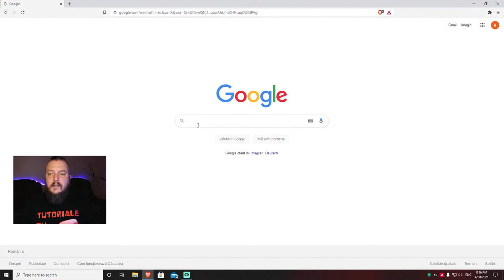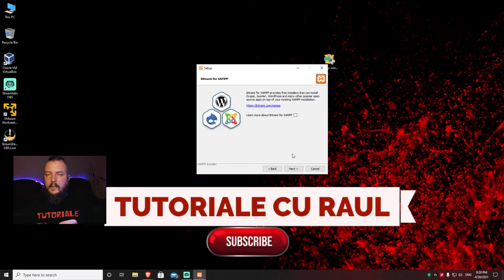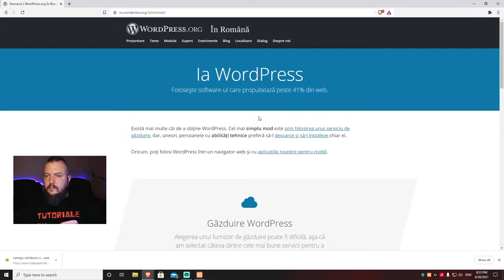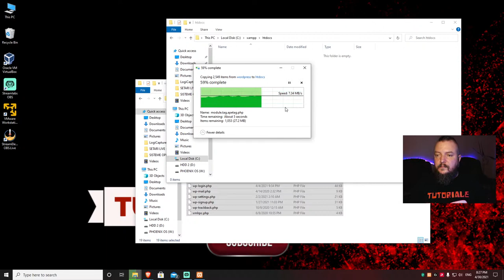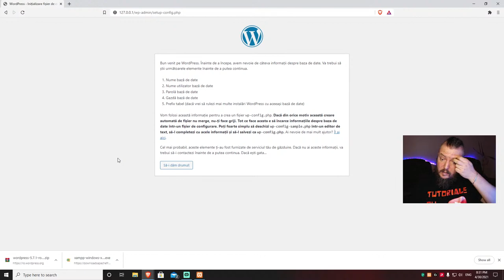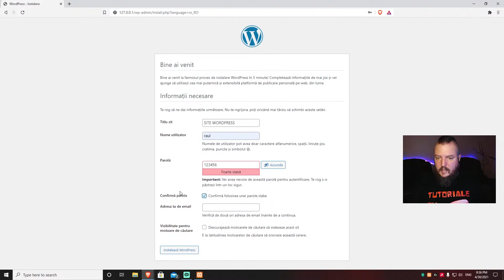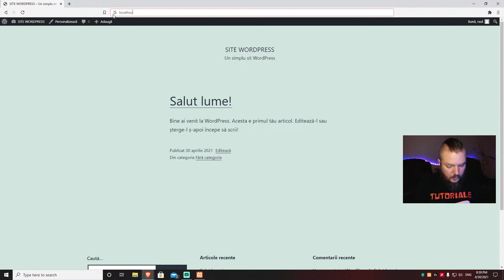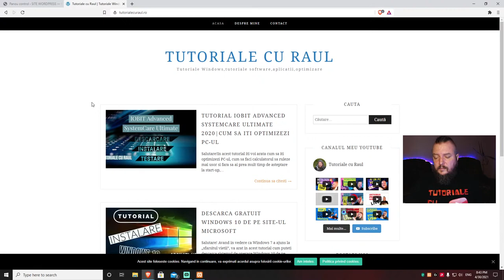Instaleaza WORDPRESS pe localhost cu ajutorul XAMPP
Instaleaza Wordpress pe localhost cu ajutorul XAMPP si astfel vei putea realiza site-uri web pe PC, vei putea testa diferite pluginuri si teme Wordpress fara riscul de a primi erori intr-un mediu de productie public.
Abia astept sa ne vedem!